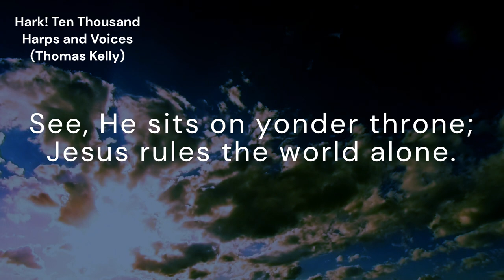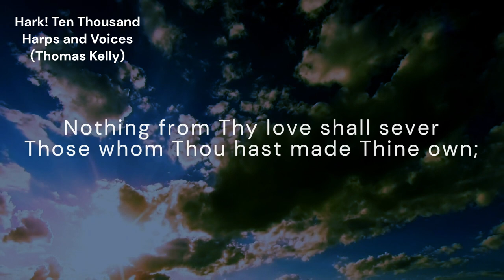Hark! Ten Thousand Harps and Voices (HARWELL)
*Tune:* HARWELL
*Author:* Thomas Kelly
*Composer:* Lowell Mason

*Lyrics:*
Hark! Ten thousand harps and voices
Sound the note of praise above;
Jesus reigns, and heaven rejoices,
Jesus reigns, the God of love;
See, He sits on yonder throne;
Jesus rules the world alone.
[Refrain:] Alleluia! Alleluia! Alleluia! Amen!

King of glory, reign forever,
Thine an everlasting crown;
Nothing from Thy love shall sever
Those whom Thou hast made Thine own;
Happy objects of Thy grace,
Destined to behold Thy face.
[Refrain]

Savior, hasten Thine appearing;
Bring, O bring the glorious day,
When, the awful summons hearing,
Heaven and earth shall pass away;
Then, with golden harps we'll sing,
"Glory, glory to our King!"
[Refrain]